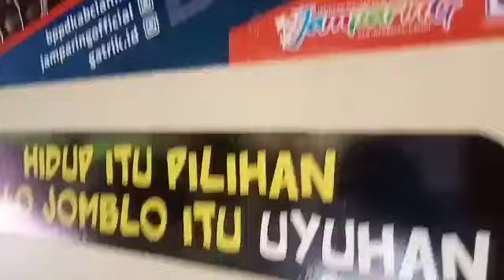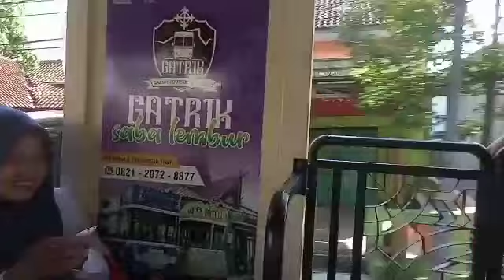Keliling Ciamis naik mobil ikon Ciamis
Keliling Ciamis naik mobil ikon Ciamis. Bersama teman-teman RA kami keliling naik mobil GATRIK. Singkatan dari Galuh tour kota klasik. Rame seru dan gembira ria. 😁😁